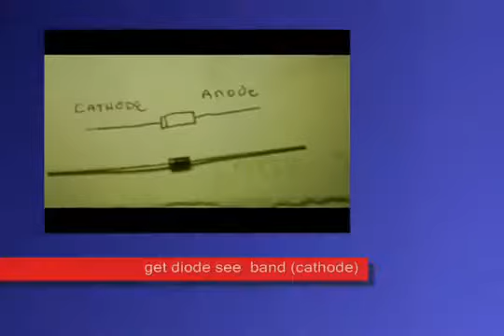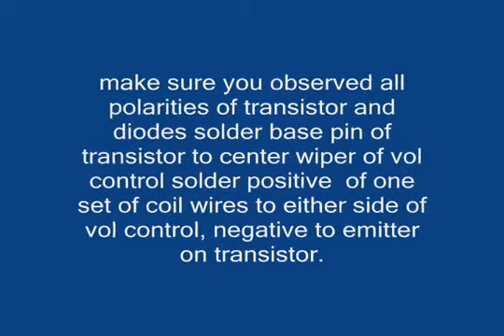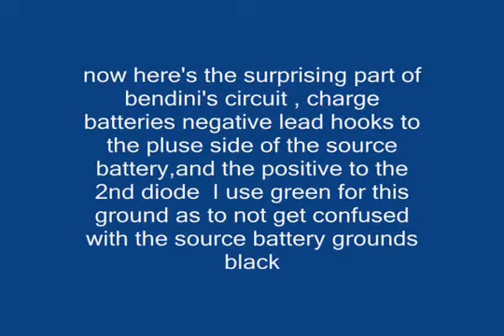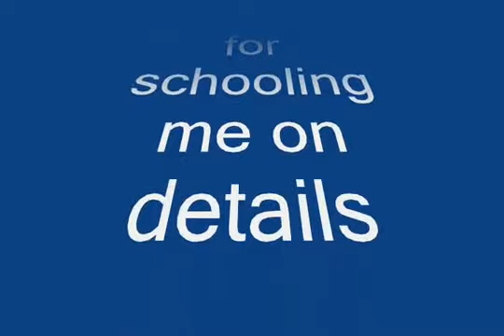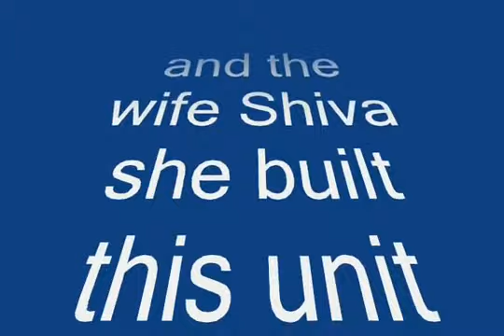Free Energy Step by Step Instructions Part 2